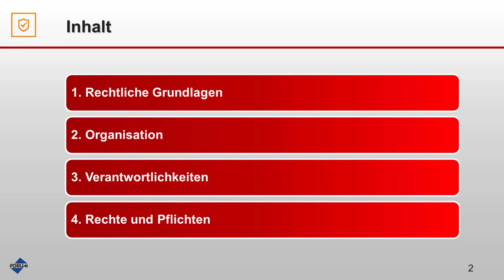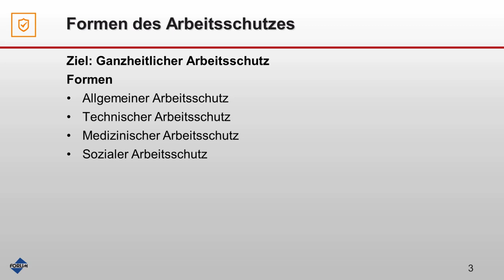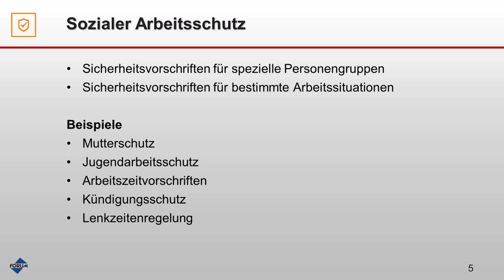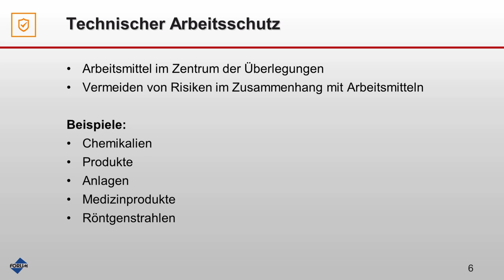Unterweisungs-DVD Arbeitssicherheit und Gesundheitsschutz | Trailer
Mit der sofort einsetzbaren DVD erfüllen Arbeitgeber ihre Verpflichtung zur jährlichen Mitarbeiter-Unterweisung zu Arbeitssicherheit und Gesundheitsschutz und weisen dies mithilfe der passenden Dokumentationsvorlagen einfach nach.

▬ Passende Produkte oder Veranstaltungen ▬▬▬▬▬▬▬▬▬▬▬▬
Aushangpflichtige Unfallverhütungsvorschriften und Technische Regeln im Gesundheitswesen